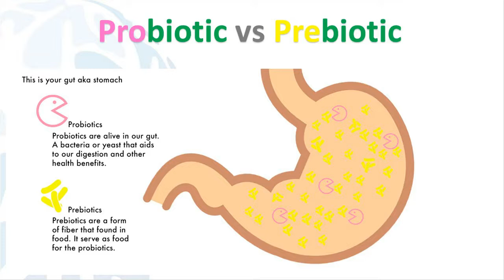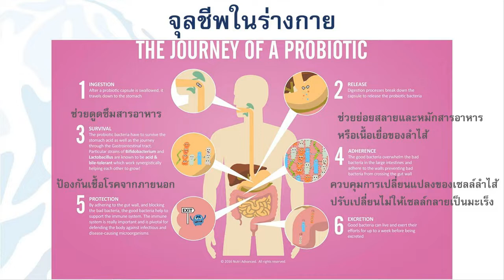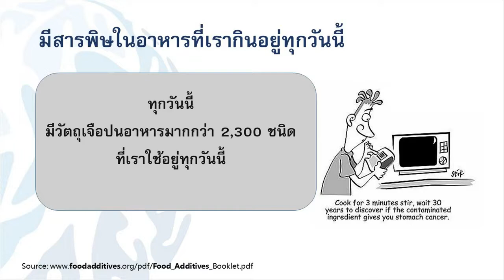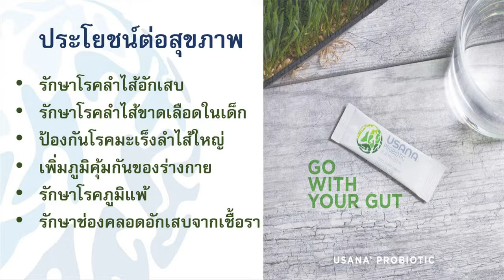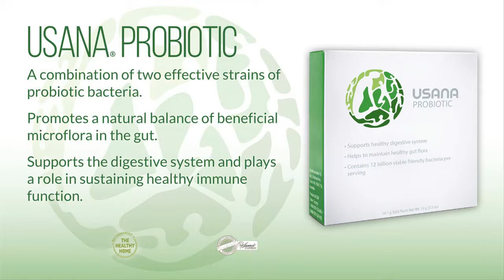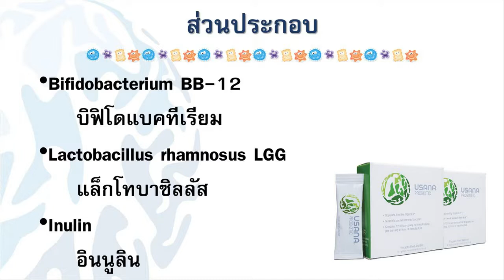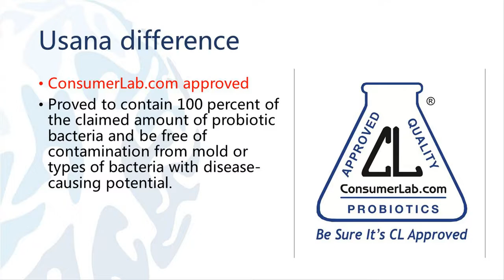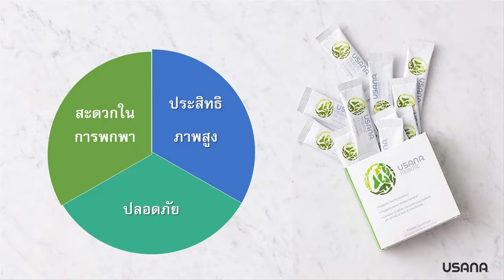จุลินทรีย์...ดีต่อลำไส้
โพรไบโอติก จุลชีพเล็กๆ ในร่างกายที่สามารถทนต่อสภาพความเป็นกรดและอยู่ในน้ำดีได้ รวมทั้งยังสามารถยึดเกาะกับเนื้อเยื่อบุผนังลำไส้ เมื่อรับประทานเข้าไปแล้วช่วยให้มีสุขภาพที่ดีขึ้น โดยเฉพาะอย่างยิ่งกับระบบการขับถ่าย โดยสามารถไปช่วยกระตุ้นการเจริญเติบโตหรือการทำหน้าที่ของแบคทีเรียในลำไส้ใหญ่ที่เป็นประโยชน์ต่อร่างกาย ช่วยให้การดูดซึมสารอาหารต่างๆ ดีขึ้น และยังทำหน้าที่เป็นเกราะปกป้องร่างกายจากสิ่งแปลกปลอม ป้องกันเชื้อโรคจากภายนอก